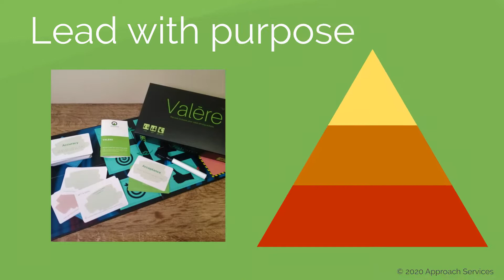What Does It Mean To Be A Value Driven Change Leader?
Value Driven Change Leaders anticipate change, drive change with purpose and value diversity of thoughts. Approach Services teaches leaders practical EXCELerate Change Leadership tools such as Valere and Zooleader styles to improve their leadership shadow.

Happy change!